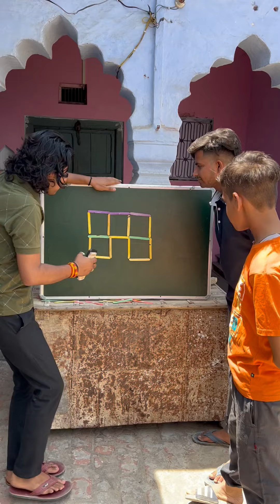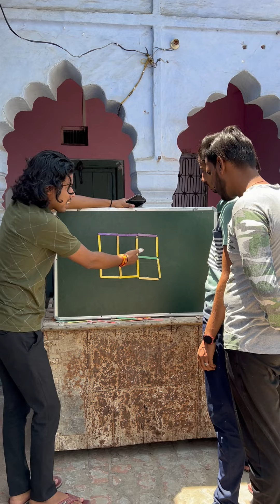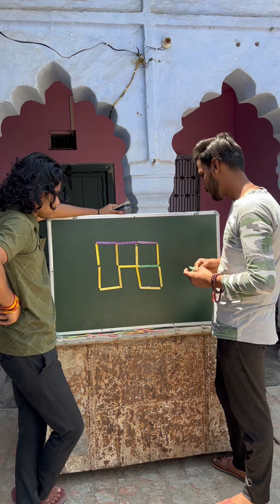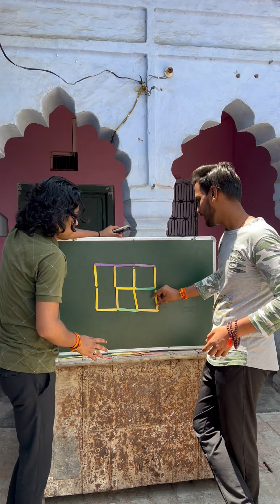5 Full BOXES BNAO 😎| 1 Stick छेड़ कर सही करो | ENTERTAINMENT KA KEEDA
5 Full BOXES BNAO | 1 Stick छेड़ कर सही करो | ENTERTAINMENT KA KEEDA

suvichar
general knowledge book
question answer
guinder singe with baba
question answer yaad karne ka tarika
question answer game
question answer radha soami